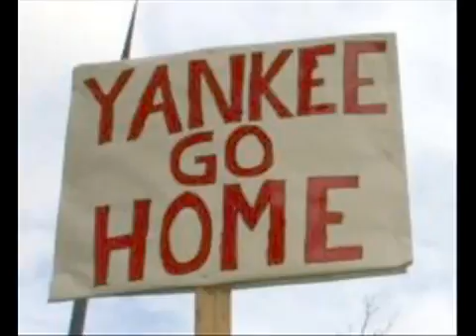US Power Elite use AIPAC to UNDERMINE ISRAELS SOVEREIGNTY vesves INDEPENDENCE (Mirror)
This is one of my favorite videos. If you want to know the original source for the video, the links are below.

The Canadian Government can teach a few things about coverups. One can see the reasons when one watches this video. If you have more interest in watch a history of coverups on the Corbett Report..

La menace est du maccarthysme nouvelle, PAS le nouvel antisémitisme. .